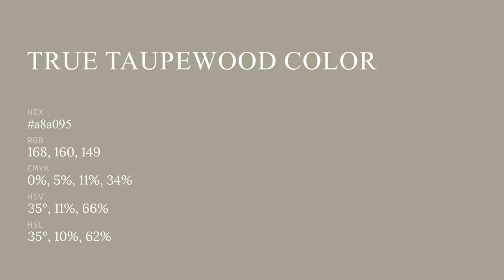True Taupewood color a8a095 hex color - Brown color - Cool color a8a095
What color is True Taupewood ? a8a095 hex color - Brown color - Cool color a8a095

Hex a8a095 Color Code is also known as True Taupewood color.